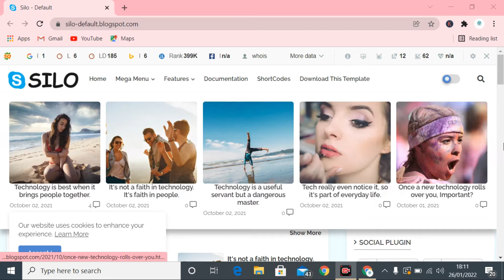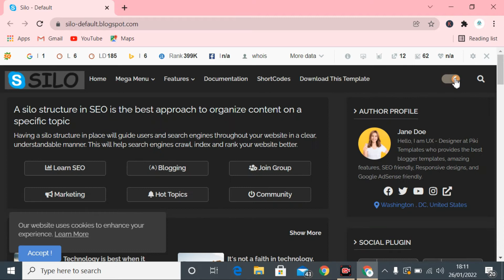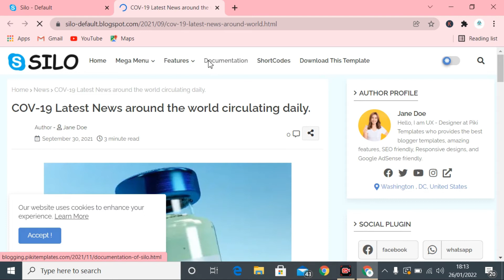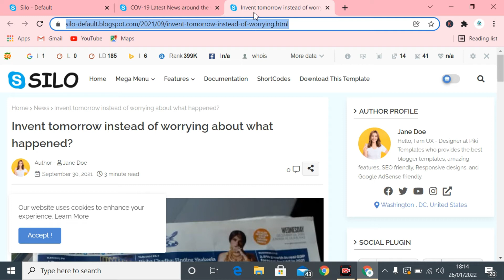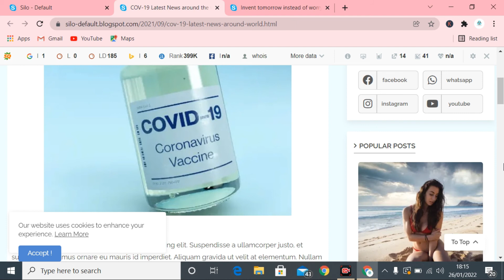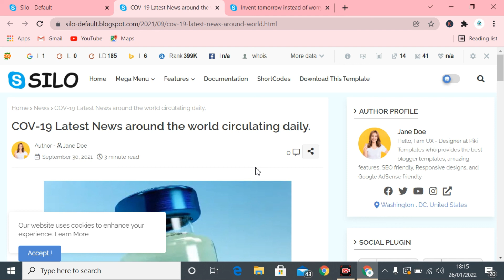Index blog post fast in Google Search Console to fix indexing issue 100% Fix with 2 steps Hindi/Urdu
In this video i am telling people about how to fix post indexing issue which are facing by many people specially in the blogger platform.I discussed here 2 steps process to index blog post as quickly as possible in Google search console.

If you follow these steps, then sure it will index your blog post in Google within few days.

I covered these topics in this video:
how to index website in google
blog post not indexed by google